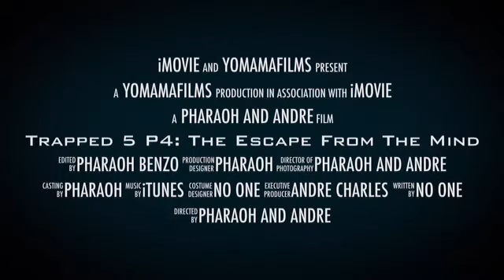Trapped 5 P4: The Escape From The Mind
P4 is HERE!